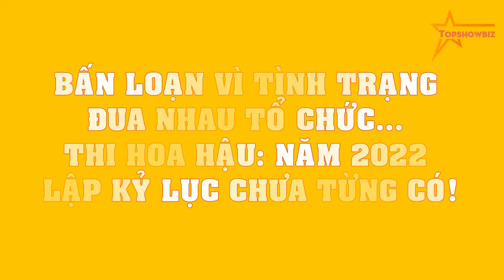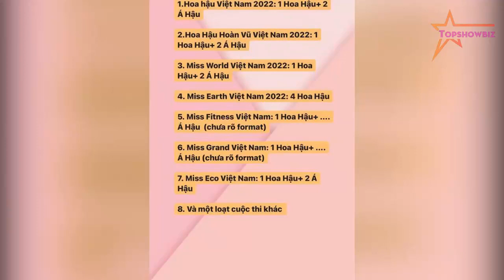BẤN LOẠN vì tình trạng ĐUA NHAU tổ chức... thi hoa hậu: Năm 2022 LẬP KỶ LỤC chưa từng có!